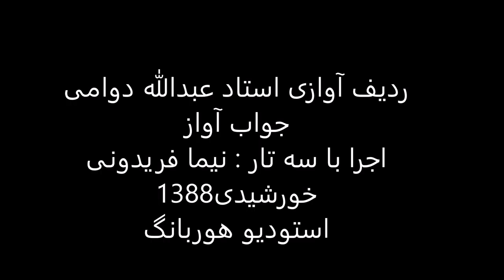ردیف آوازی استاد عبدالله دوامی اجرا باسه تار نیما فریدونی سال1388 ابوعطا گبری